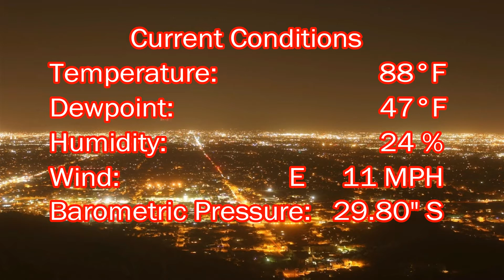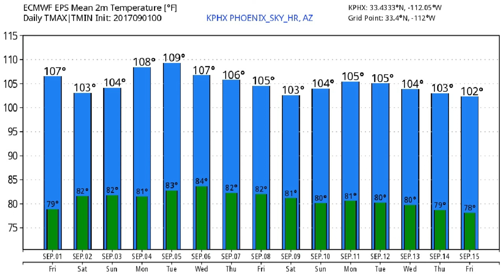September 1, 2017 Phoenix, Arizona Weather Discussion